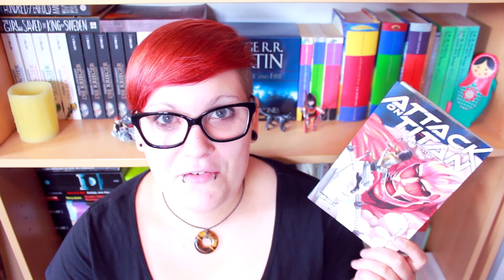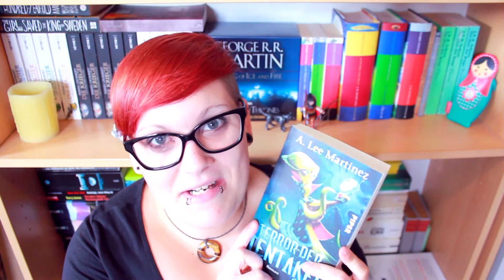Haul # 04 / 2014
Mfg mit freundlichen Grüssen, die Welt liegt uns zu Füssen denn wir stehen drauf...